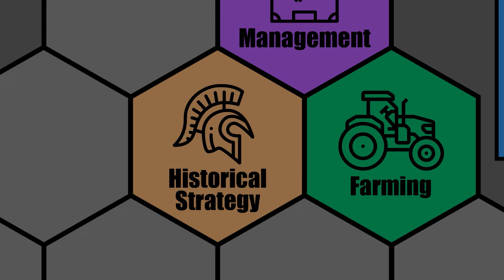CIVILIZATION 6 - England (Deity) - ALLEGIANCE TO ELEANOR - Part 8 - LEADER PASS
Let's Play: Civ 6 - England (Deity) - Allegiance to Eleanor  - Civilization 6: Leader Pass

Welcome to our twentieth Civ 6 Let's Play, this time with the Leader Pass! We will be playing on Deity as England with Eleanor as the leader, this time on a Standard Speed/Standard Size Continents and Islands map.

The big thing about Eleanor is that she is able to conquer cities through loyalty pressure alone. This will make for an interesting take on Domination. I'm curious whether or not we can win a Domination victory without firing a single bullet, or at the very least, only firing bullets when it comes time to take the other Civ's capitals. Playing the English version of Eleanor will also give us a good amount of yield boosts across the board as well as a strong way to build our navies with the Sea Dog units.

I am using the following mods:
Quick Deals
R.E.D. Modpack